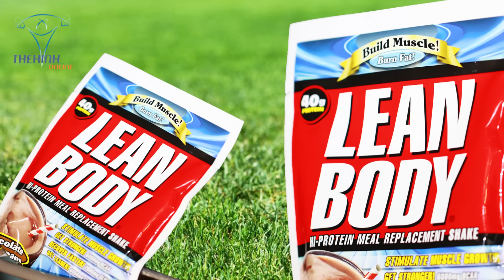QA 368 - Tập tạ ít, Cardio nhiều tăng cơ giảm mỡ nhanh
Hỏi đáp thể hình 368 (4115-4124) Không đo Inbody Test thì làm sao biết được đâu là cơ, đâu là mỡ? Cơ chân chưa phát triển thì tăng thêm buổi tập trong tuần không?
Ý kiến Gymer về các chương trình, gameshow của THOL Muốn giảm mỡ tăng cơ thì có nên tập tạ ít và cardio nhiều?

Địa chỉ:
♦ BBT Hiệp Phú: 10 Trương Văn Thành, phường Hiệp Phú, quận 9, TP HCM
♦ BBT Hiệp Thành: 535 Lê Văn Khương, Hiệp Thành, Quận 12, TP HCM
♦ BBT Quận 7: 102 Lý Phục Man, Phường Bình Thuận, Quận 7, TP HCM